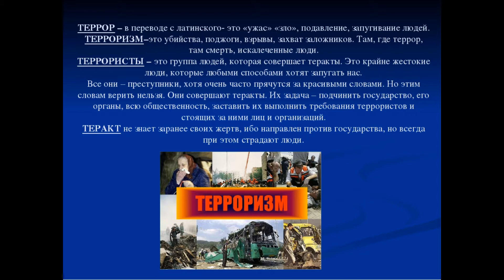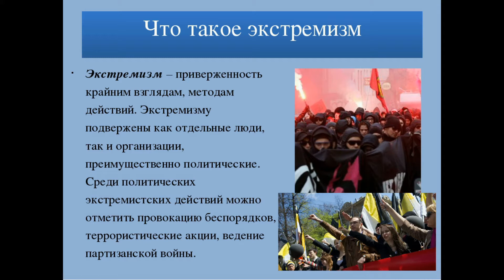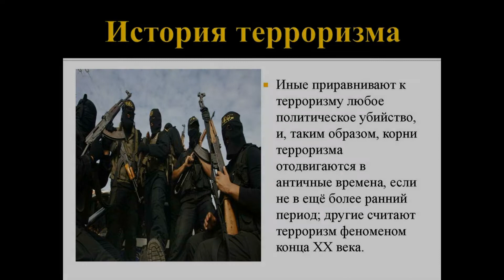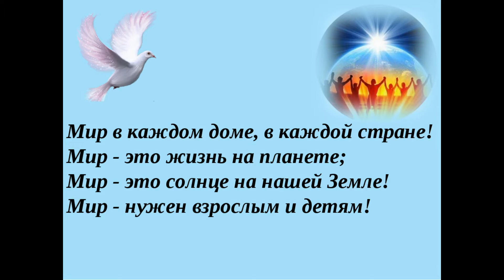Мы против террора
21 сентября всемирный День мира.
Представляем вашему вниманию видео сюжет "Мы против террора! Мы за мир во всем мире!